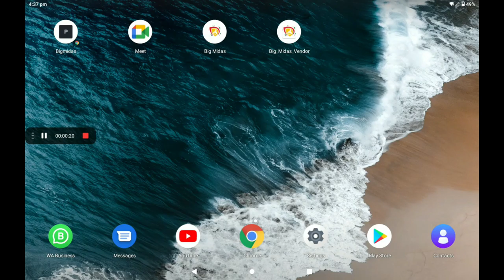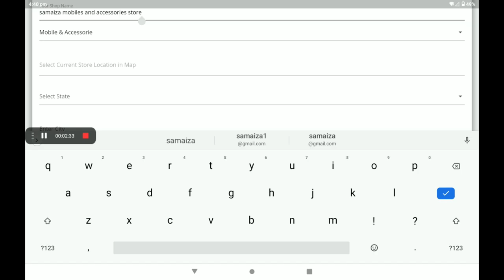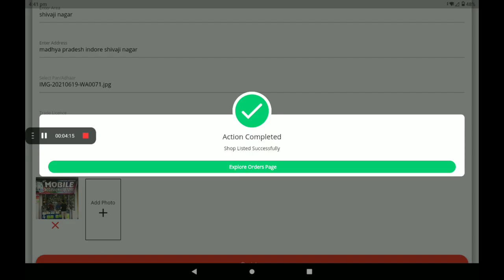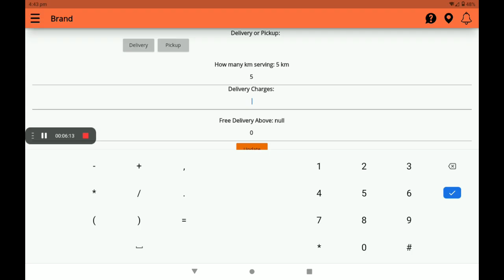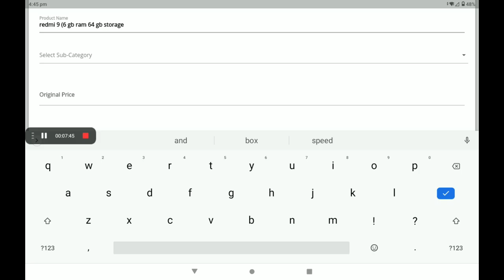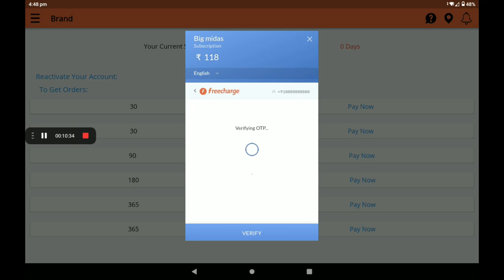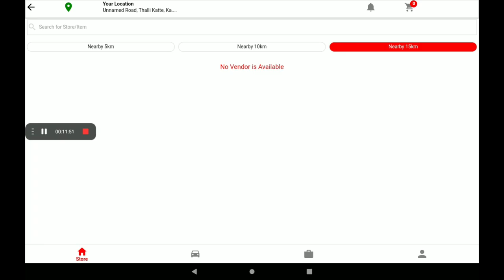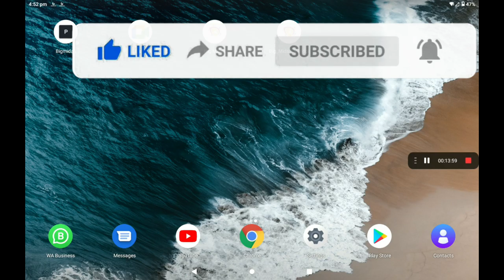Create 0% Commission Mobile & Accessorie shop in big Midas application (HINDI)